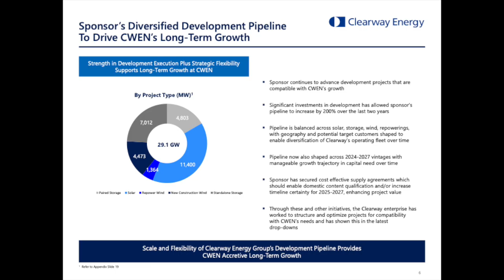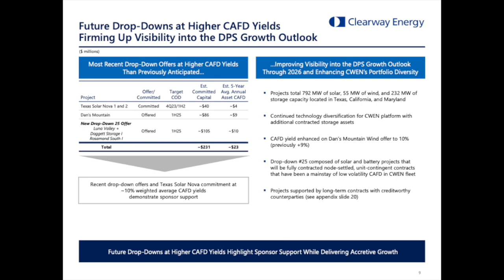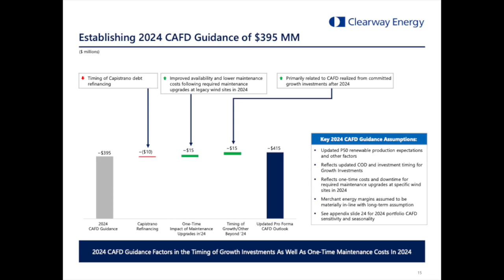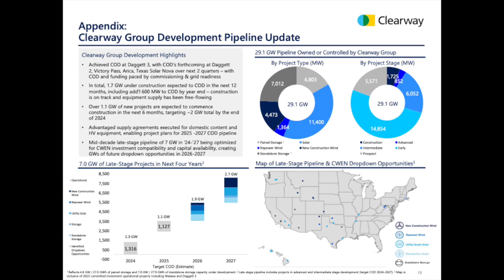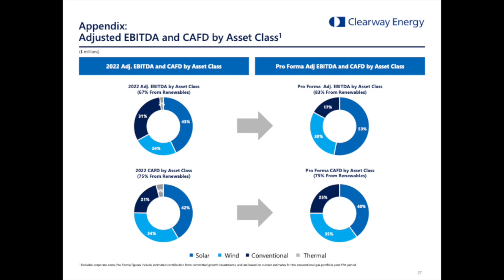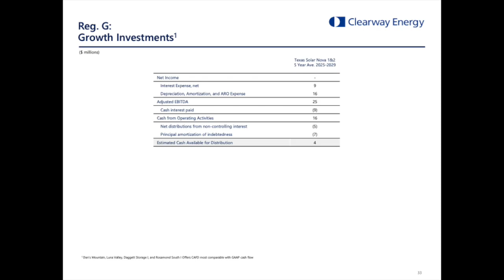Clearway Energy CWEN Q3 2023 Earnings Call & Presentation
In this video, we dive into Clearway Energy's Q3 2023 earnings report which includes key financial metrics that indicate its growth potential and profitability. Join us as we show the numbers and provide valuable insights for informed decision-making.